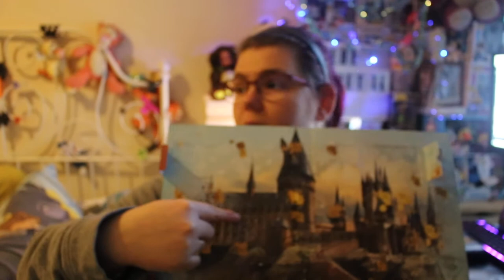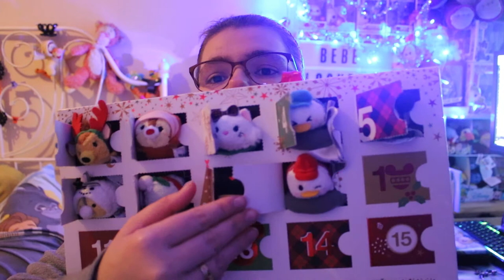ouverture de calendrier de l avent # 9